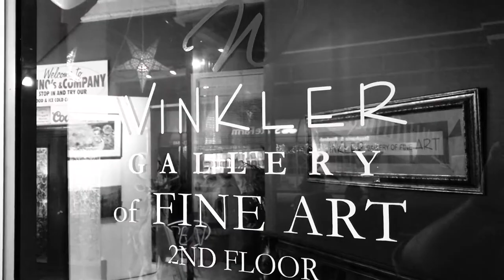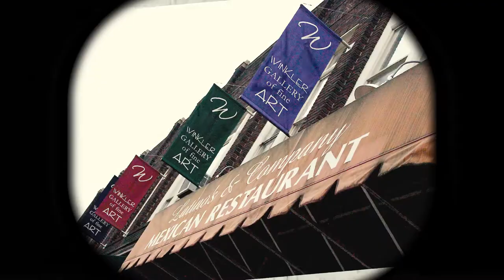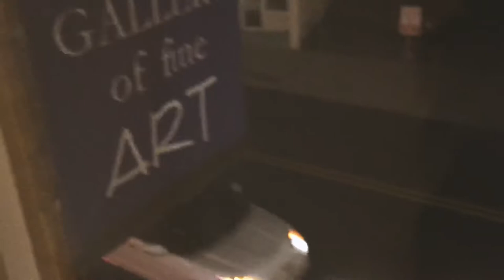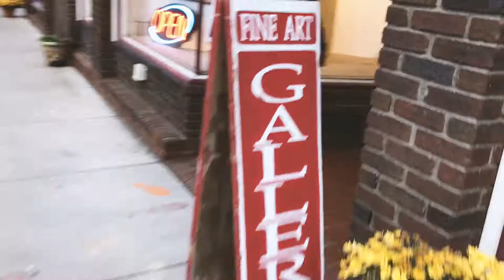GENEVER AT THE WINKLER - Short Music Documentary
GENEVER AT THE WINKLER is a short folk music documentary featuring the Pennsylvania psychedelic folk band GENEVER as they perform at the Winkler Gallery of Fine Art in downtown DuBois, PA.

The communal nature of small town arts is the highlight in this short doc shot entirely on an iPhone 7.

Produced by CVB Media
All music composed and performed by GENEVER